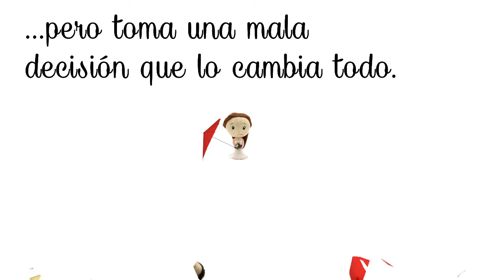Booktrailer "Todo puede cambiar en un instante" de Connie Jett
La autora revelación de la comedia romántica. Una novela fresca y desenfadada que nos recuerda la necesidad de disfrutar cada momento de la vida.

Cristina tiene todo cuanto desea: trabaja media jornada en una peluquería, vive con Toni, un prestigioso veterinario, y está organizando la boda del siglo, su boda. Sin embargo, un día escoge el camino equivocado y comete el peor error de su vida. Arrepentida y ya sin remedio, se ve obligada a anular todos los preparativos y a aprender a convivir con la tristeza y la soledad.

Con la ayuda de su amiga Lola y de varias clientas, consigue rehacerse, pero el corazón de Cristina es muy traidor, y no deja de meterla en líos. Cuando parece que el destino le ha dado una tregua y consigue hacer las paces con una nueva Cristina, nuestra joven protagonista se ve reflejada en unos ojos que jamás ha podido olvidar, los ojos de su amor verdadero, que harán que su vida de nuevo cambie en un instante.

Una deliciosa e íntima novela que nos invita a reflexionar sobre el amor y los reveses del destino bajo la perspectiva fresca y divertida de la inolvidable Connie Jett.